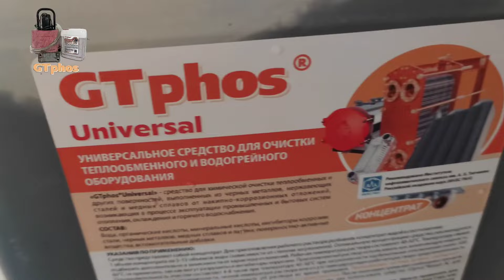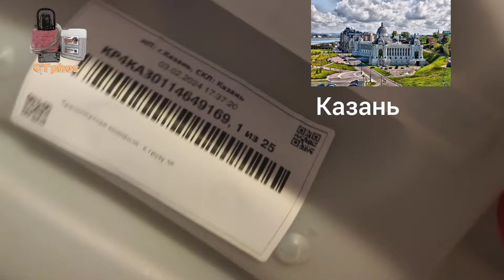Москва, Чита, Казань, Назрань ожидают поставку партии GTphos Universal и Steel#gtphos